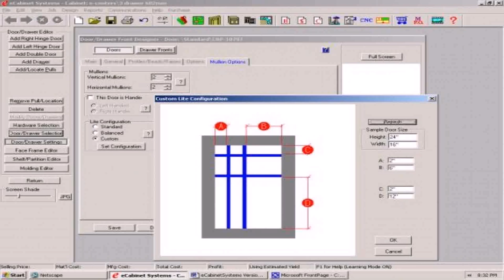South Indian Home Front Door Design (see description)